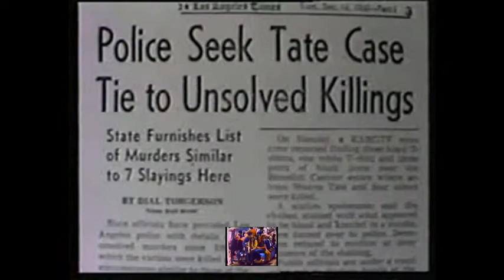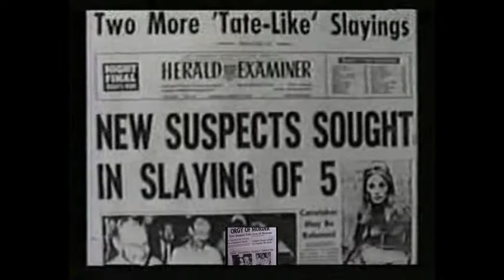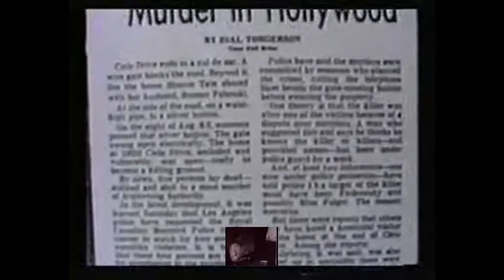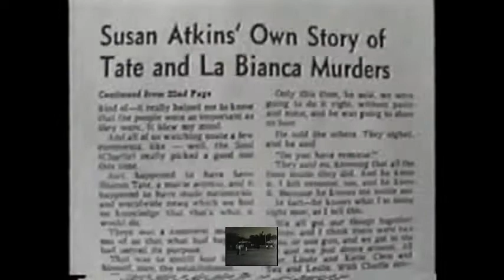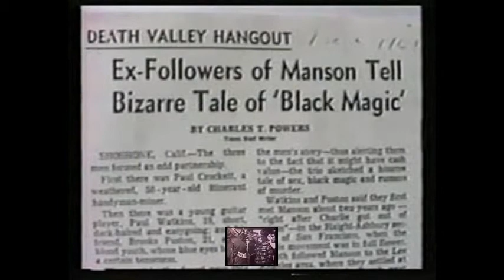charles manson {then} part 4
manson family